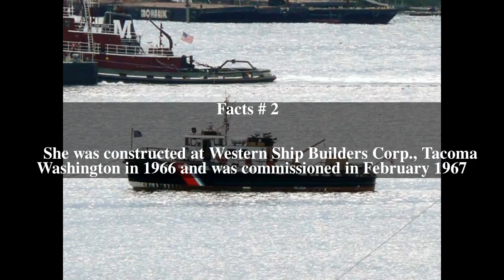USCGC Bollard (WYTL-65614) Top # 5 Facts